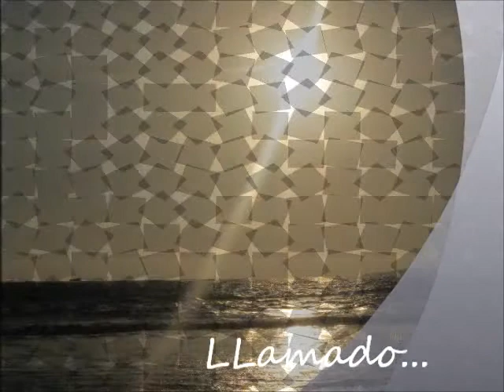cucho cuentos.mpg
Jymi  Morante Capcha   2012